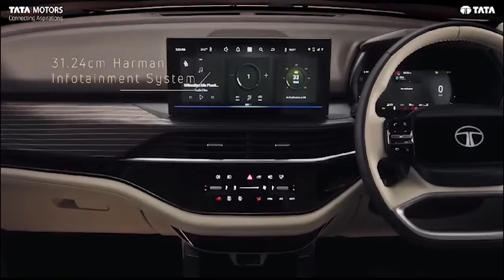SA 1.4 AKAR AI JAKA KA SORKAR ÏA KI 342 TYLLI KI LONGÏNG NA THEM ÏEW MAWLONG